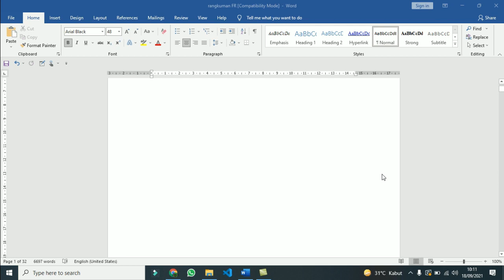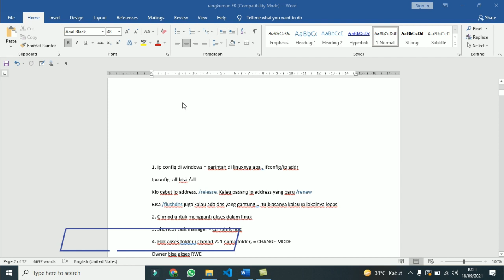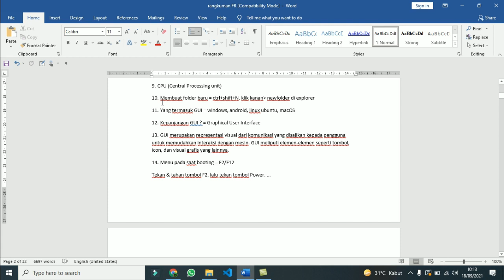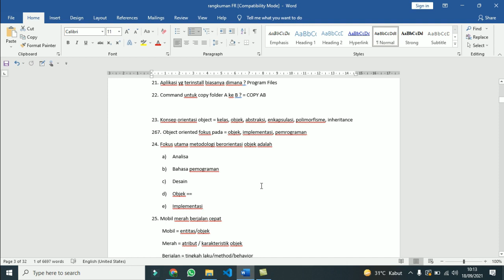Berikut adalah contoh soal FR PRAKOM TERAMPIL yang keluar di SKB CPNS tahun 2020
dikarenakan kisi-kisi SKB CPNS tahun 2021 belum keluar, silahkan teman-teman amati dan kembangkan contoh soal yang pernah keluar di tahun 2020.  Join juga grup telegram SKB CPNS rumpun komputer untuk saling sharing pengalaman dan membahas soal2.